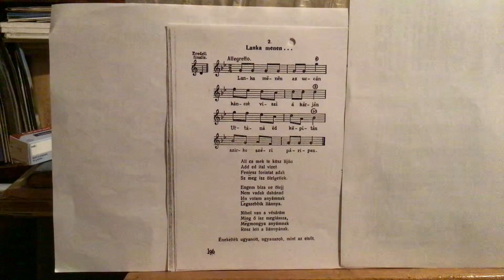Dr. jur. Bene Ferenc Csángó alt kettősf.: Lanka menen…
DOMOKOS PÁL PÉTER: MOLDVAI MAGYARSÁG 2.